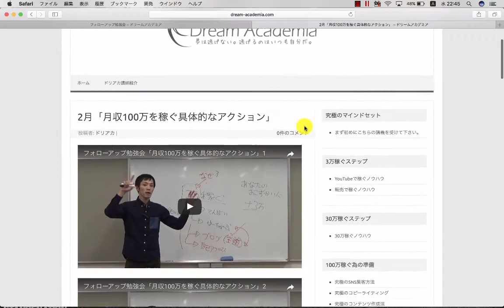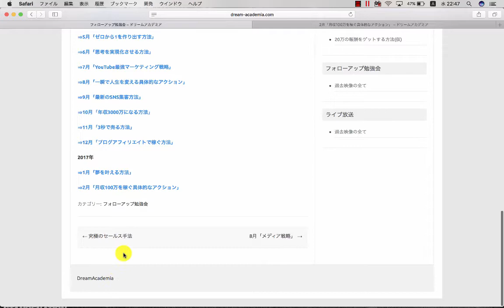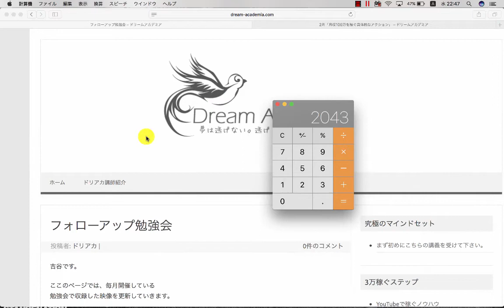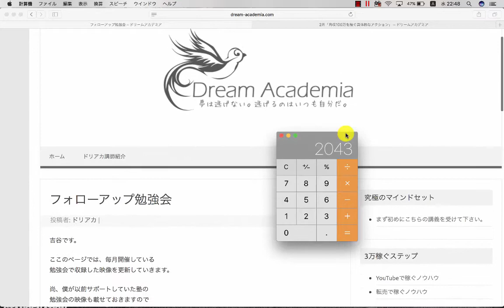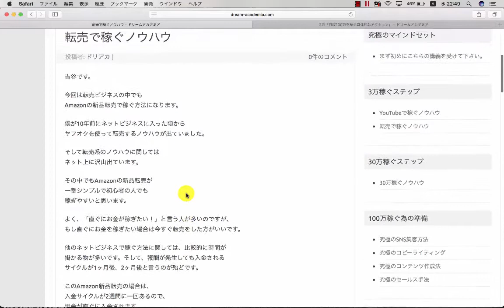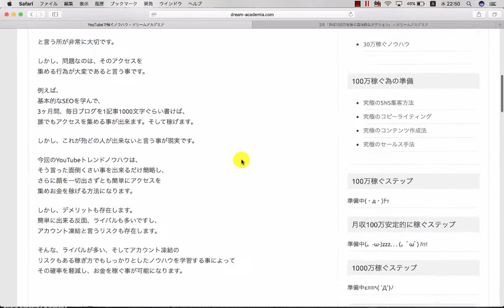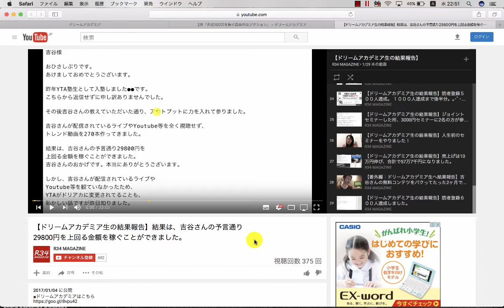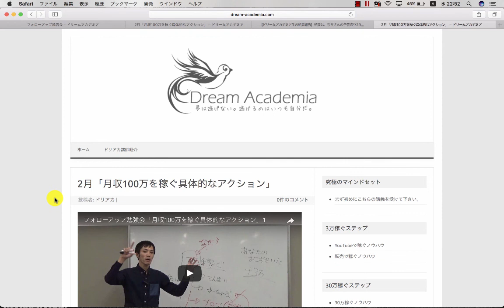【ドリームアカデミア講義】月収100万を稼ぐ具体的なアクション